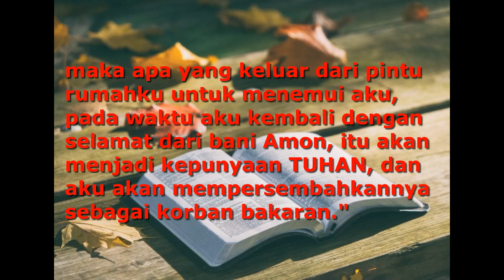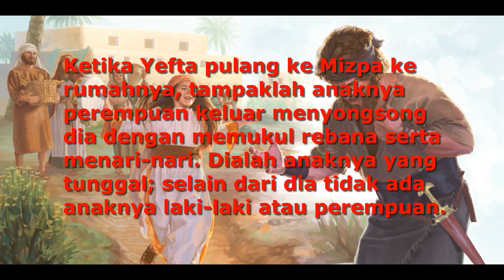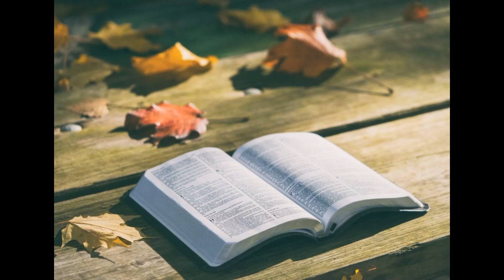JSS Morning Sermon Indonesia 9 Maret 2024 - By: Sis. Yayuk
Tema : Janji
Renungan Alkitab: Hakim Hakim 11:29-40